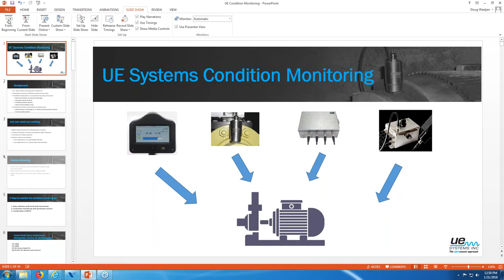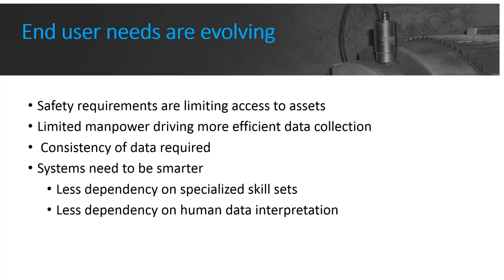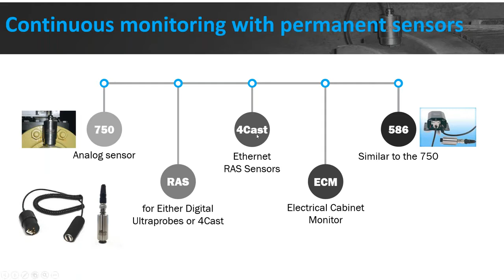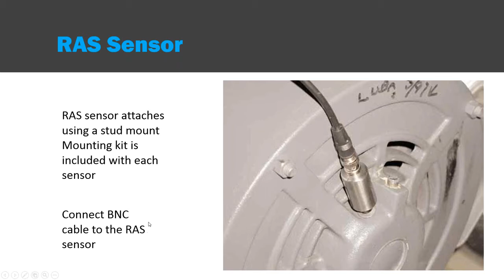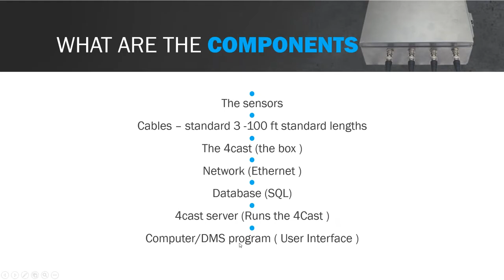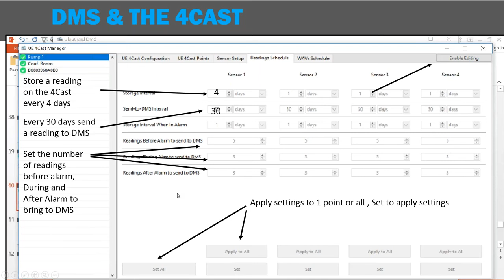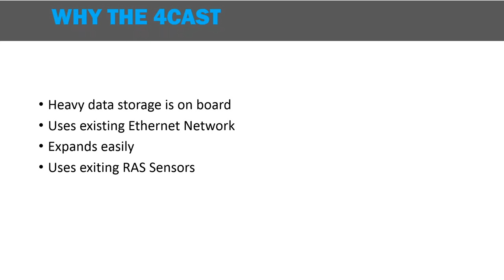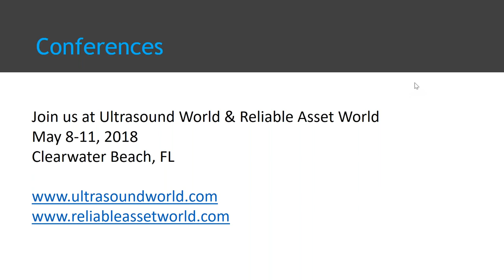Ultrasound Condition Monitoring - Solutions for Every Plant & Budget - UE Systems Webinar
In this webinar, Ultrasound for Condition Monitoring as the solutions for every plant and budget is being discussed. This webinar is presented by Doug Waetjen.